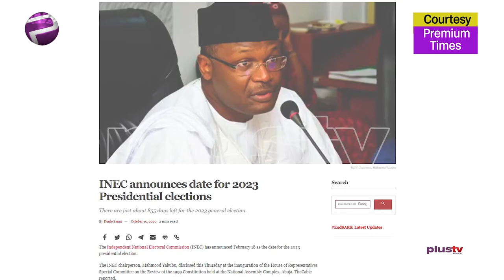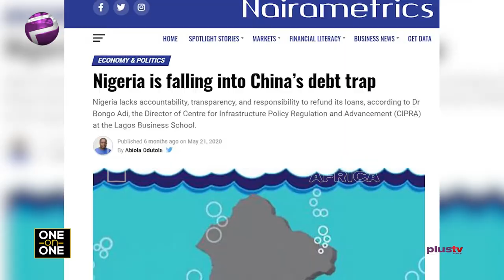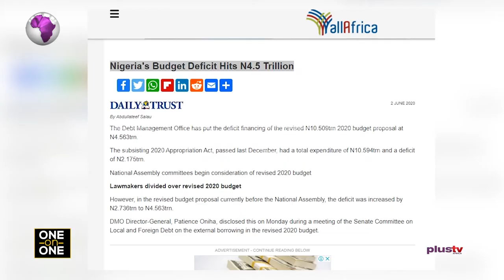Presidency 2023 Zoning: How Equality And Meritocracy Must Be Applied | One On One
One On One With Dr Kriz David - Founder / CEO Kriz David Foundation